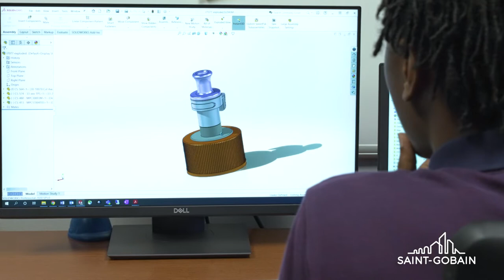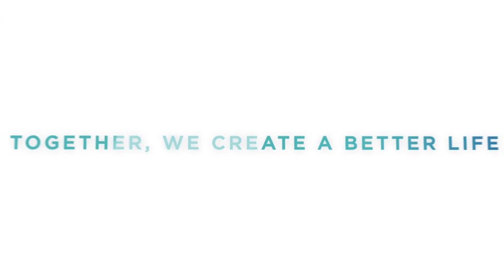Business Overview: SAINT-GOBAIN LIFE SCIENCES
Saint-Gobain Life Sciences designs, manufactures and distributes materials and solutions which are key ingredients in the wellbeing of each of us and the future of all. Along with material science expertise and collaborative design services, our focus on global quality and regulatory affairs allow us to be the trusted partner to organizations reaching every part of the globe.

Saint-Gobain Life Sciences | Together, We Create a Better Life